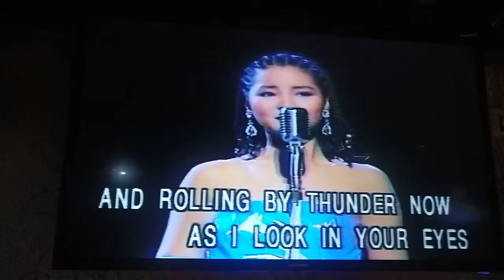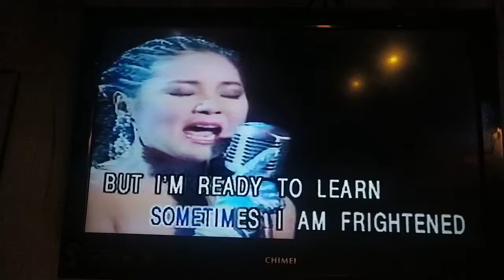李醫師翻唱 The Power Of Love 唄 鄧麗君 {朱攝影} [富士櫻卡拉OK]環境幽靜歌聲會友。